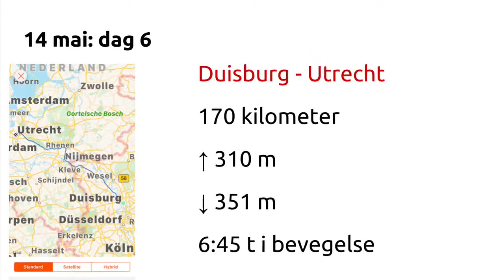Langs Rhinen 2018 dag 6